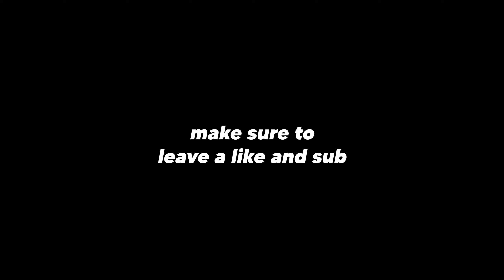1 Year Progression On Martoz/GMK Joystick... But Only Montages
1 Year Progression On Martoz/GMK Joystick... But Only Montages

fortnite highlights #,
GTA (fortnite)
handcam joji
youtube shorts and itsjerian beluga
Rakso
Mitro
Mitr0
Swag
SwagFN
Snap
Miro
Mongraal
Tayson
ThomasHD
Milaniwnl
Jaspaay
the best fortnite montage
creative
highlight
fortnite highlights
sevenjoshh
Rabidfn
Saevid